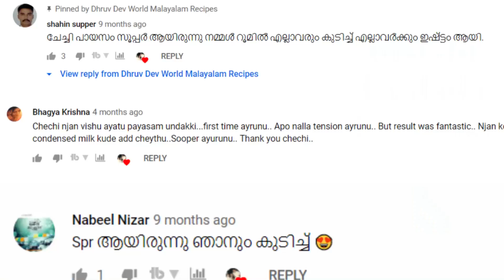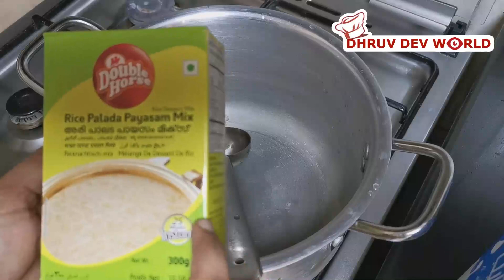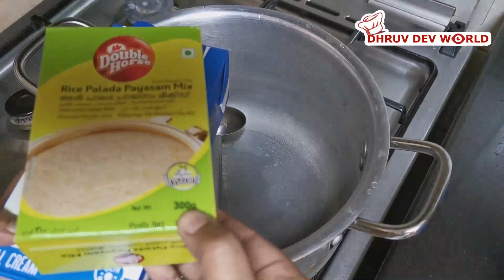Instant Pink Paalada Payasam - പാലട മിക്സ്‌ കൊണ്ട് അതീവരുചിയിൽ പാലട | How to Make Instant Paalada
paladapayasam payasammix easypinkpalada howtomakepinkpalda keralastylepaldapayasam keralastyle pinkpaladapayasam.
Instant Paalada Payasam - പാലട മിക്സ്‌ ഉപയോഗിച്ച് അതീവരുചിയിൽ പിങ്ക്പാലട ഉണ്ടാക്കാം | How to Make Instant Paalada Payasam Mix.Payasam Mix (Kheer Mix)/ Palada / Vermicelli / Ada - Instant Payasam Mix.This video explains how to make Instant Pink Paalada Payasam with Double Horse Easy palada payasam Mix and al rawabi long life milk.

Review of double horse payasam mix and alrawabi long life milk.

This is a instant palada pradhaman recipe with Double Horse Easy palada payasam Mix.
Here i am using Double Horse Payasam Instant Palada Mix, 300g.

An easy and delicious Instant Pot palada payasam.Palada payasam recipe kerala style simple, step by step version of Pink palada pradhaman recipe.

I used the instant mixture of rice palada payasam here.

Special Kerala – Palada Payasam, the favorite of my family. My husband is always a big ' Palada ' fan.

Ingredients(വേണ്ട സാധനങ്ങള്‍):-
Instant Palada Payasam Mix - 1 packet
Ghee - 2 teaspoons
Long life milk(al rawabi long life milk)  - 2 litres

Other Related Sadya Videos For you :-

Onam/Vishu Sadya Series 1 : How To Make Sadya pickles || Puli Inji || ഇഞ്ചിക്കറി || പുളി ഇഞ്ചി || Inji Curry